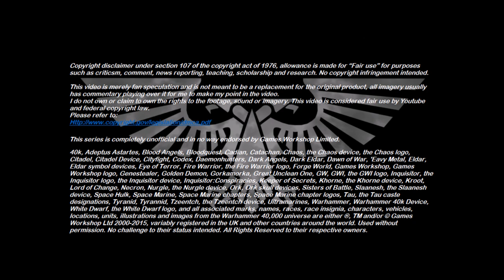Xenozoology: Ripper Jack - 40K Theories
This weeks edition takes a look at one of the most notorious creatures from Necromunda, the Ripper Jack